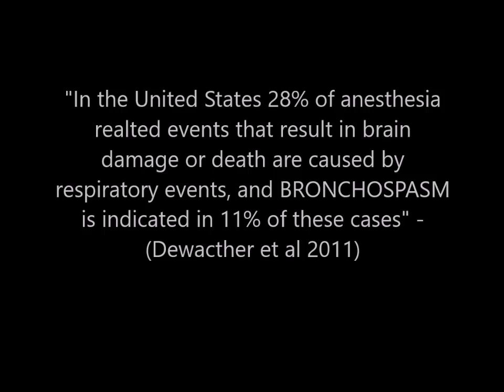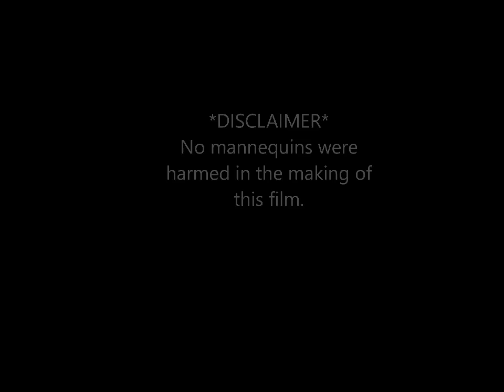Intraoperative Bronchospasm Crisis Management - Case Study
Duke nurse anesthesia students tackle intraoperative bronchospasm crisis management. Scenario loosely based on research from article by Dewachter et al from "Anesthesiology" 2011 May;114(5):1200-10. doi: 10.1097/ALN.0b013e3182172cd3.z